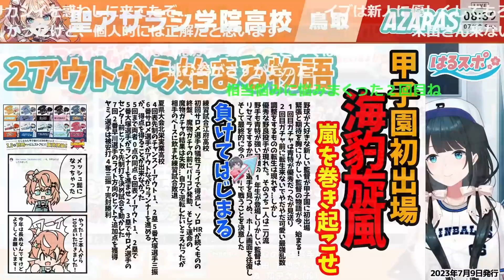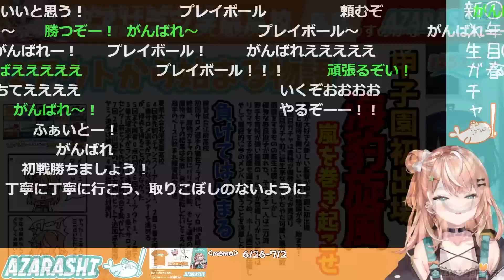【聖アザラシ学院】初監督1日目のりかしぃと振り返る小野町さん【五十嵐梨花/石神のぞみ/小清水透/小野町春香/壱百満天原サロメ/本間ひまわり/竜胆尊/闇ノシュウ/にじ甲/にじさんじ/新人ライバー】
◎配信元
【はるスポ】#6⚾にじさんじ甲子園2023⚾非公式ですが各高校情報を最速でお届けします！【にじさんじ/小野町春香】